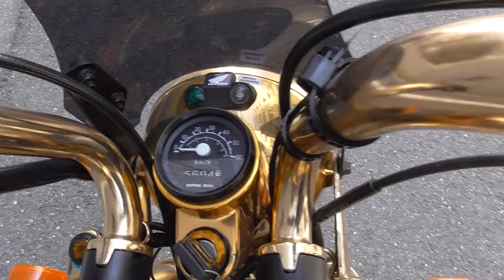バイクショップ ＺＥＴＡ－ＯＮＥ ゴールドモンキー １２Ｖ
ＨＯＮＤＡ　モンキー　１２Ｖ
詳細ページ↓